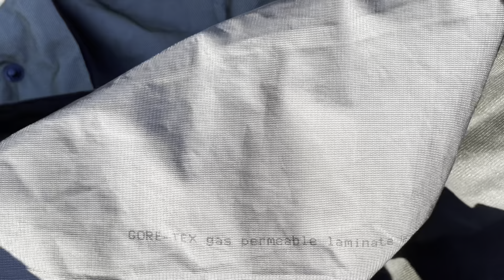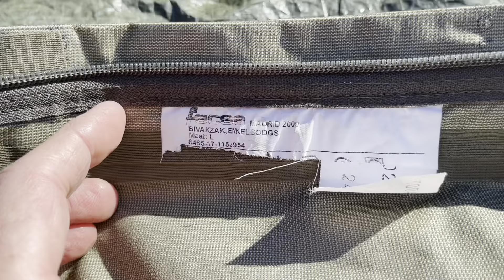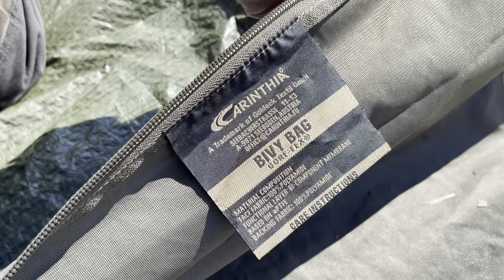Carinthia xp2 vs dutch army bivy bag